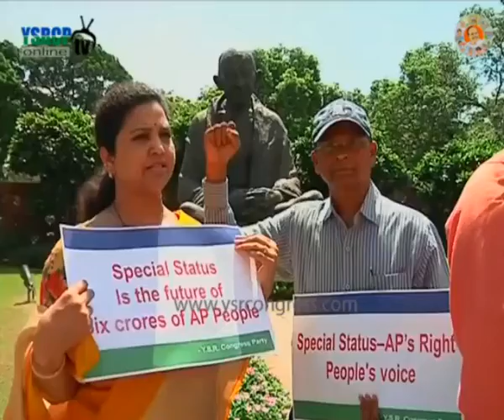Delhi : YSRCP MPs protests for AP Special Status at Parliament - 3rd Aug 2016